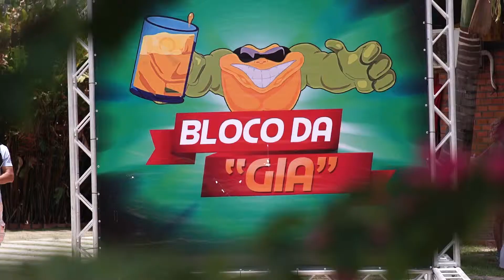Giazinha | Bloco da Gia 2015